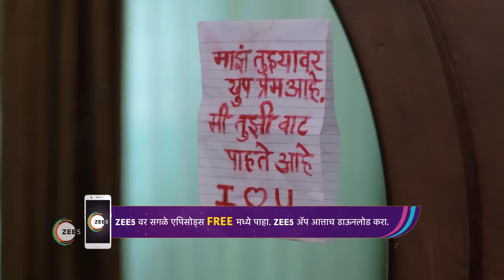36 Guni Jodi | Ep - 202 | Webisode | Sep, 8 2023 | Aayush Sanjeev, Anushka Sarkate | Zee Marathi